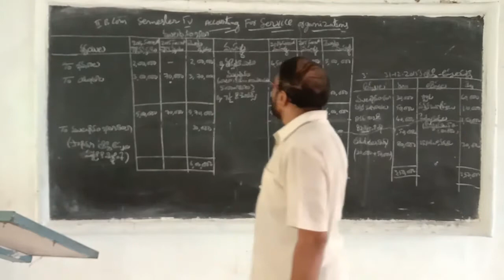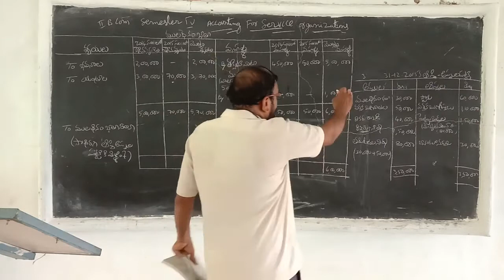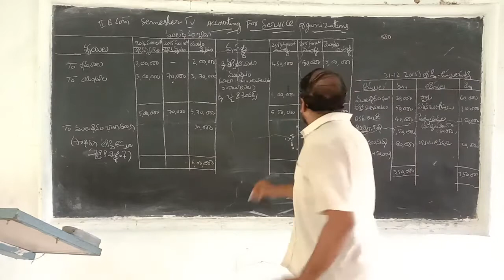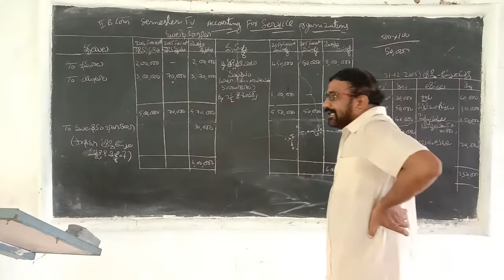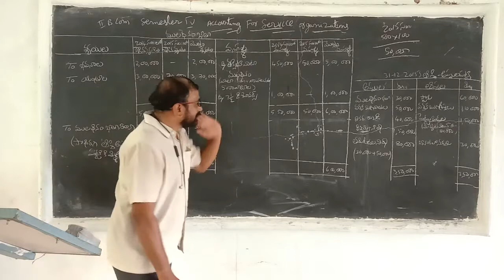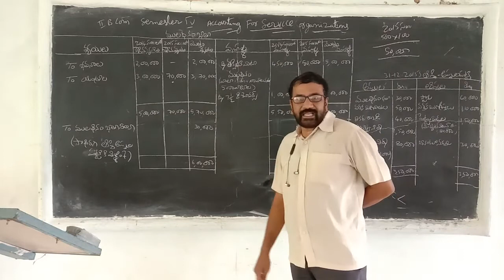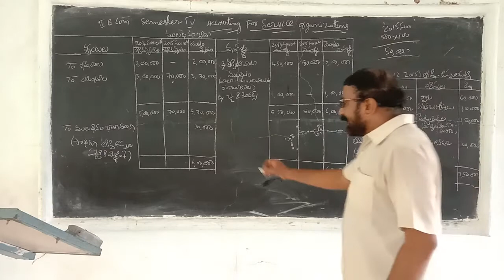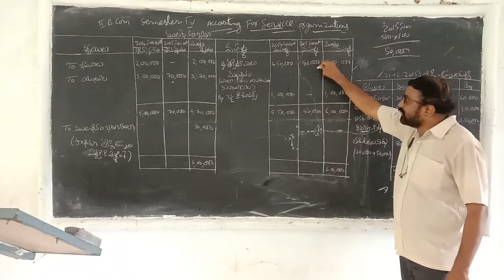IV Semester / Commerce / Accounting for Service Organization